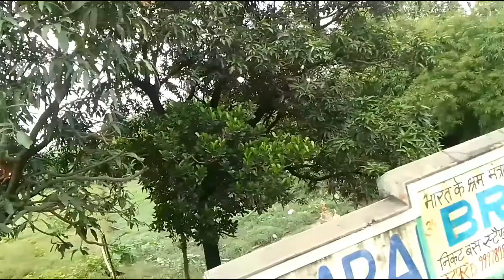PAN INDIA APNA273 UP4860+ LOVE MY UK4 MOKSHA DWAR